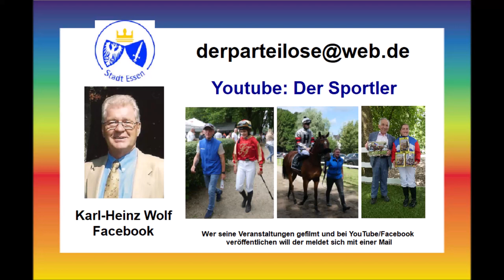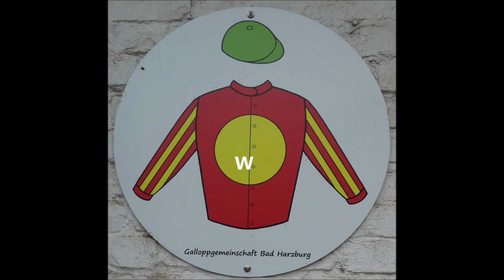Düsseldorf * Galopprennbahn Düsseldorf * Sieger des 1. Rennen Rene Piechulek auf Geography